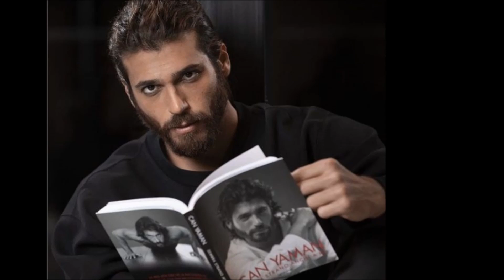¿Por qué Can Yaman no piensa en casarse durante mucho tiempo?